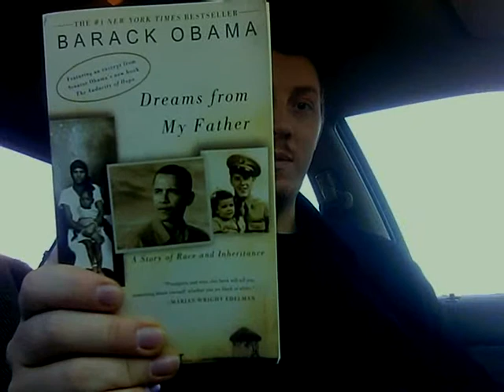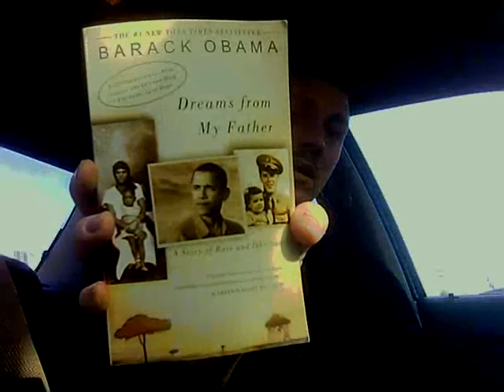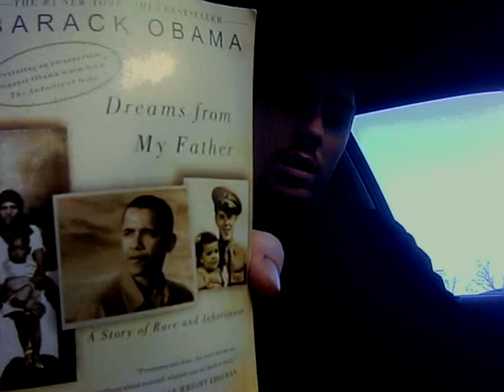Book Review #60 (travel books)- Dreams from My Father: A Story of Race and Inheritance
"Dreams from My Father: A Story of Race and Inheritance" by Barack Obama